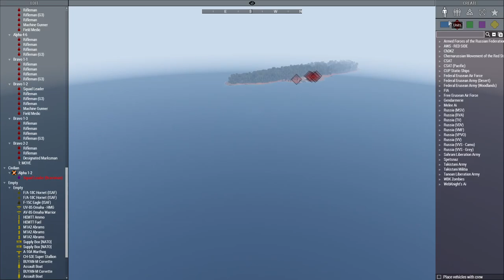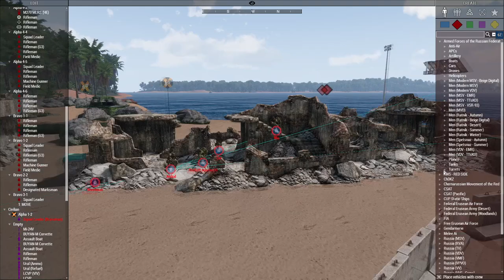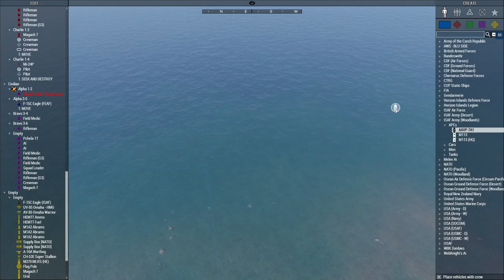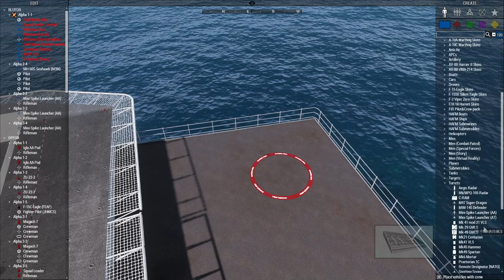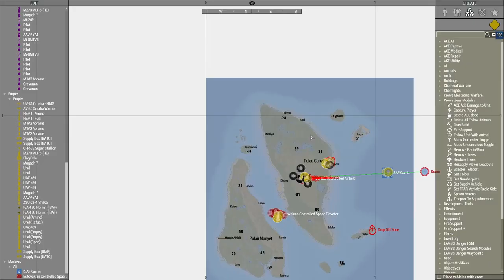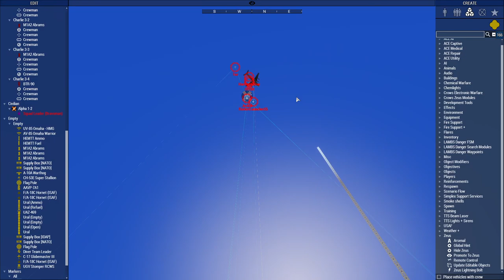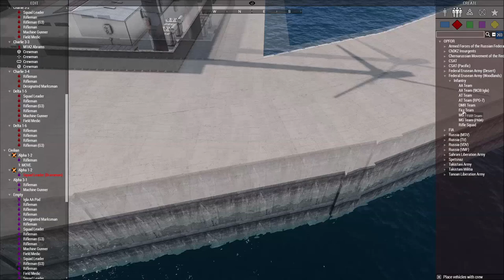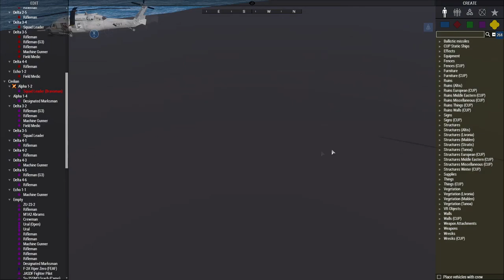Overwhelming Assault (Stress Test Op for Ace Combat)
We have a dedicated server now for our operations! As a result, we were doing stress tests for it. This is that stress test!

Don't got Arma? Community Discord!